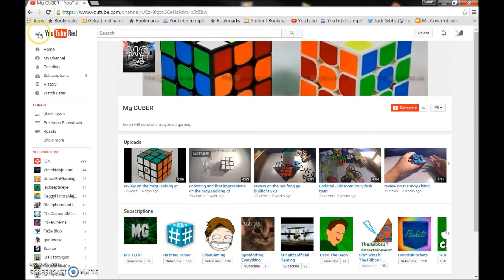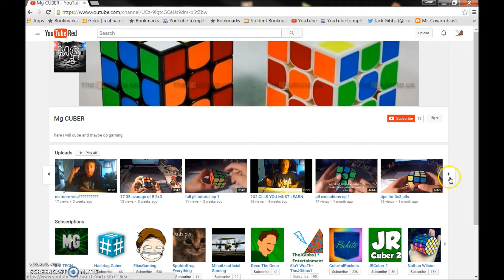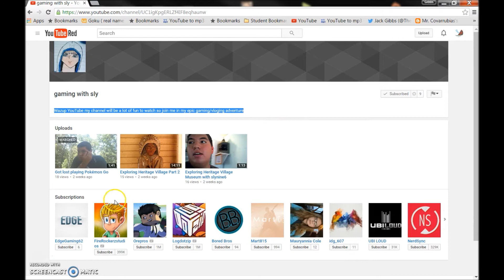SHOUT-OUT TUESDAY #1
_________winners___________